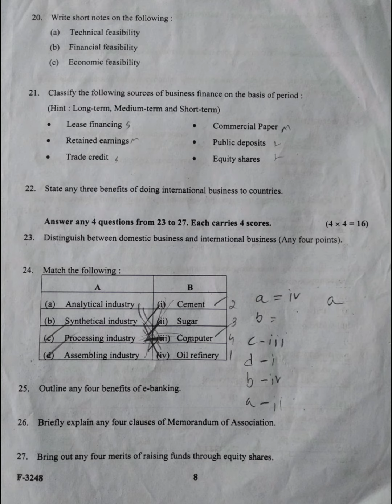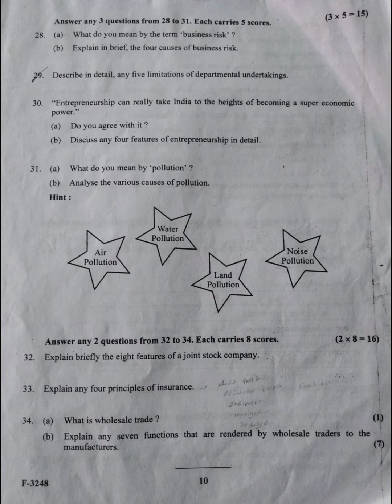+1 Commerce | Business Improvement Question Paper 2023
FIRST YEAR HIGHER SECONDARY IMPROVEMENT/ SUPPLEMENTARY EXAMINATION, SEPTEMBER 2023     |     Business Studies  Improvement Question paper 2023.